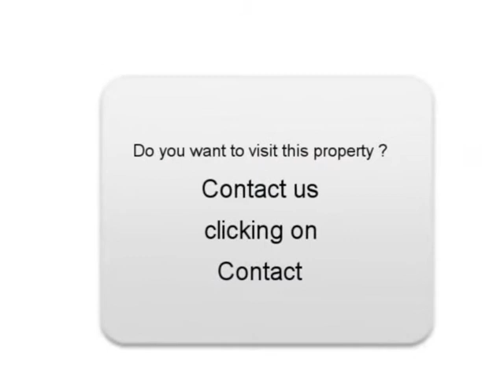Sale one FORD FIESTA II Ploubalay Côtes d Armor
For sale at  Ploubalay  Used car FORD FIESTA II of 37500 Km.
used motors Autoenvideo : Sale one FORD FIESTA II  Ploubalay  Côtes d Armor